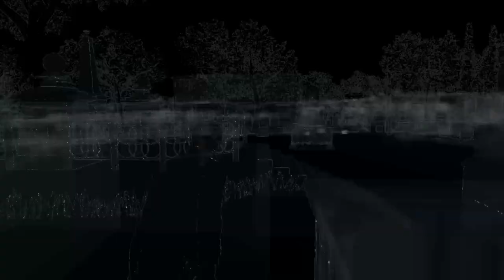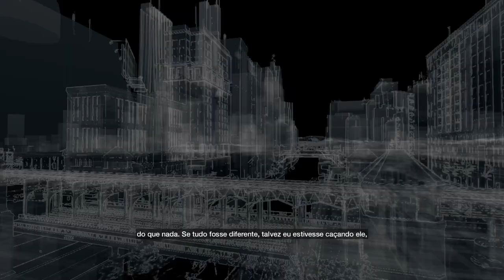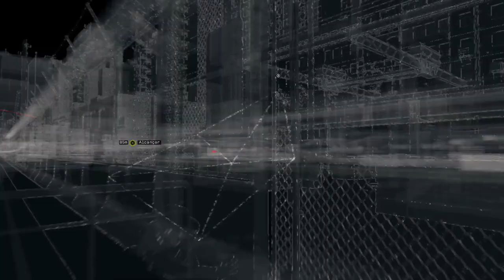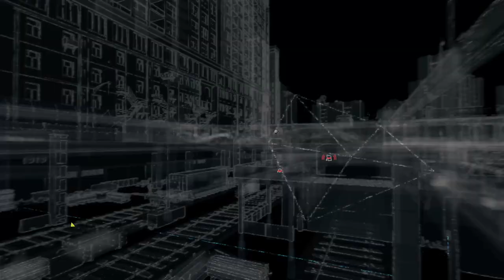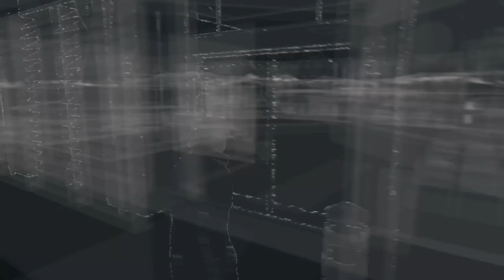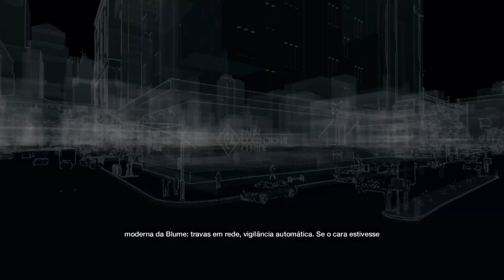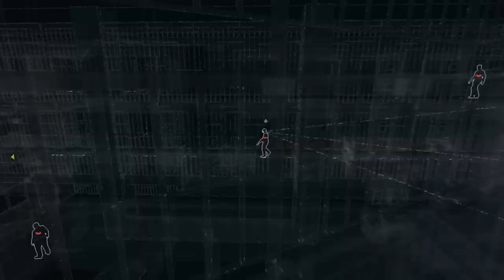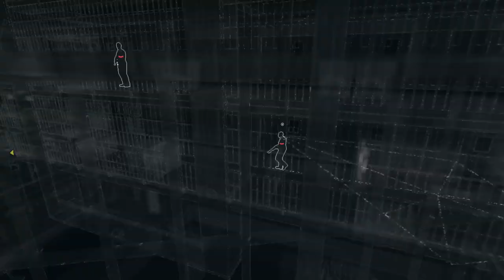Watchdogs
Continuando a história.